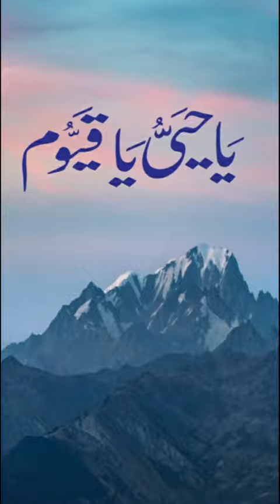ya hayyu ya qayyum Allaha Names in Arabic short video